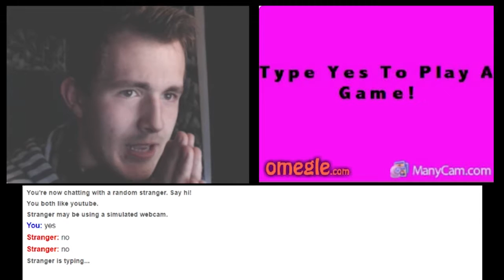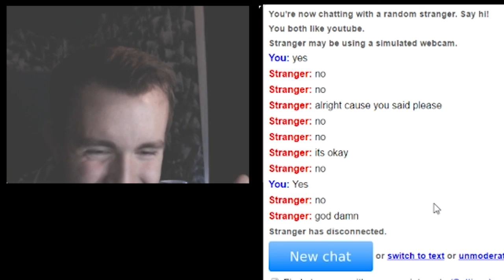Type Yes To Play A Game! - Omegle fun game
Rare case of someone interacting with an omegle sex game play game person.

SimenYouTube

♛KING OF SCREAMS♛